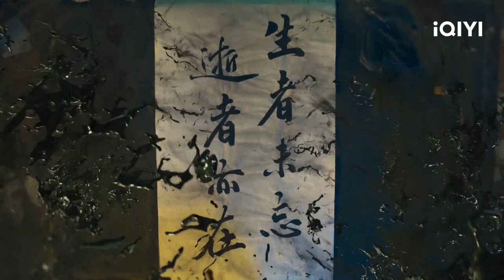Tattoo Lady is Finally Released | Oh No! Here Comes Trouble EP05 | 不良执念清除师 | iQIYI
【Oh No! Here Comes Trouble】is trending on iQIYI with multiple subtitles.

【Introduction】After a life-threatening car accident, high school student Pu Yiyong (played by Zeng Jinghua) falls into a coma. Upon waking up, he unexpectedly gains superpowers. His once dull life is transformed and he embarks on a fantastic and crazy journey of fighting monsters with rookie policewoman Chen Chuying (played by Song Yunhua) and school rival Cao Guangyan (played by Peng Qianyou).

【Cast】Zeng Jinghua, Vivian Sung, Cian-You Peng

【Trending】
《Oh No! Here Comes Trouble》